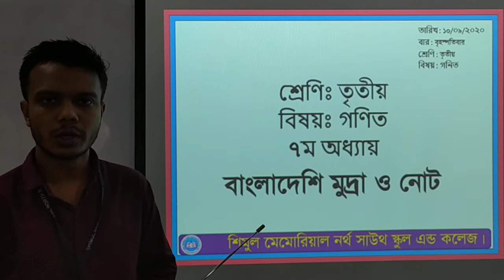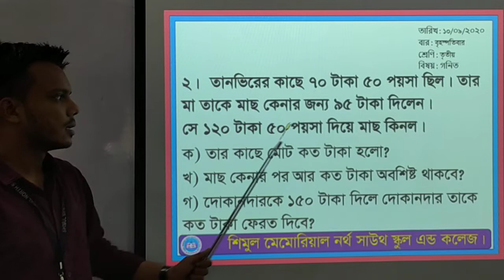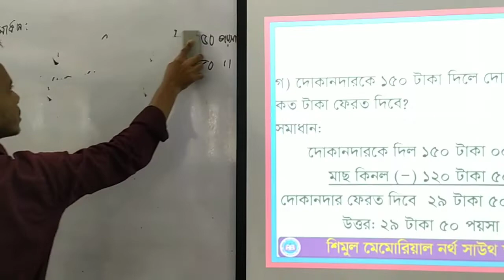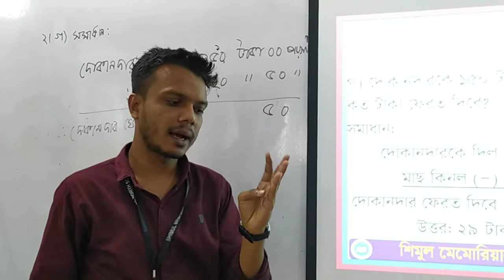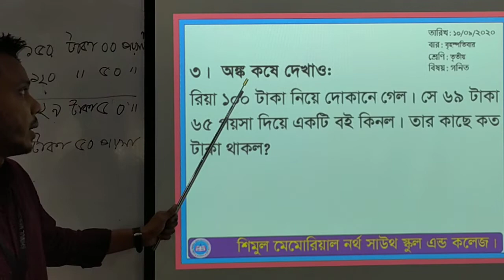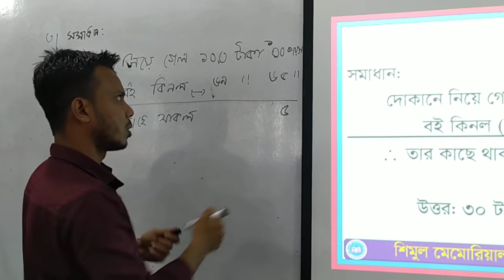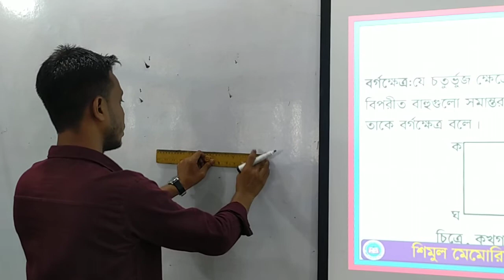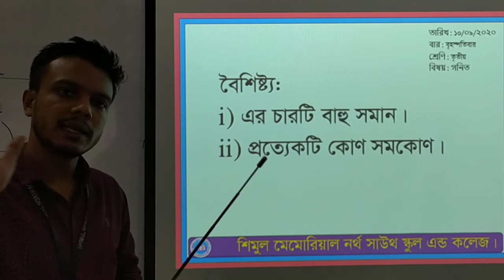Three Math 10 09 2020